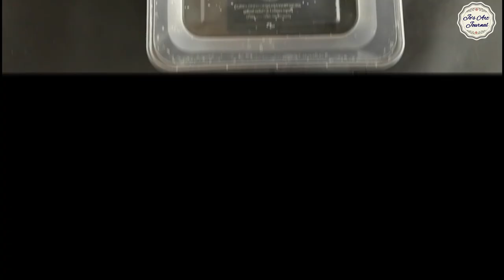EMPTY PAINT BOTTLE REUSE IDEAS | How to clean paint bottles easily | DIY Mini storage box | Ep 54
FEVICRYL ACRYLIC BOTTLE REUSE IDEAS || HOW TO CLEAN ACRYLIC PAINT BOTTLES
Many of you were wondered how to reuse empty paint bottles into something useful objects or  to convert it into some beautiful artwork
This video shows you how to clean empty paint bottles easily .And also you can watch how to make a beautiful mini storage box out of those bottles.
Crafters can make use of those box for keeping beads & other tiny embellishments.

Your comments and suggestions would be greatly appreciated.
If you like this video,please comment & share.

Materials Used
*Empty paint bottles( fevicryl acrylic glass bottles)
*Jute strings
*3D outliner-Pearl metallic silver
*Copper matallic dust
*white beads - small
*Carboard
*wooden beads
*Black elastic band
*Black sewing thread & needle
*Large eye needle
*Black semi thick thread
*White glue
*B-6000 glue
*Flex kwik
*Glue gun
*Acrylic paint-Black

How to reuse fevicryl acrylic paint bottle
how to make storage box for beads
how to clean empty paint bottles easily